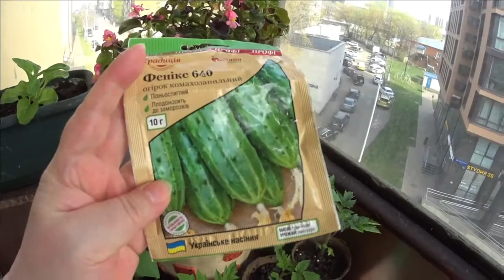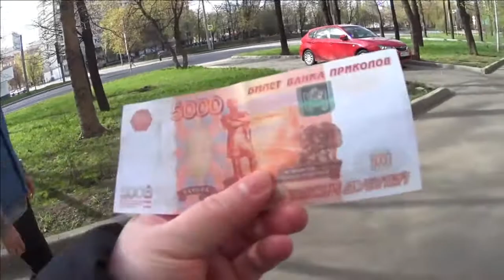Цены на продукты в России 2022 / Огород на балконе / Таганский парк / Парки Москвы 2022